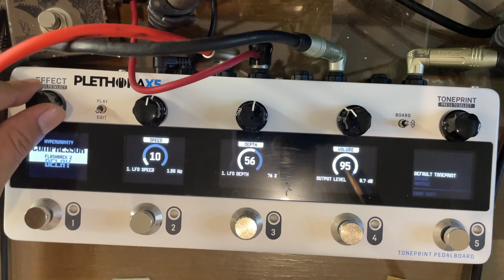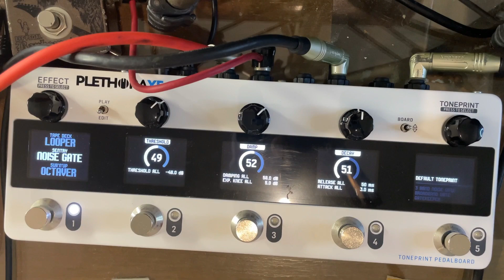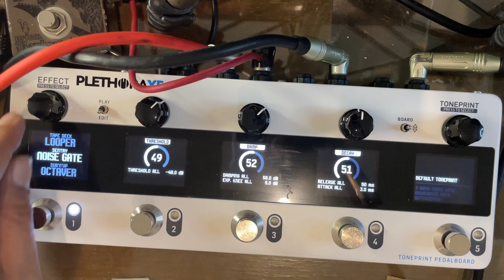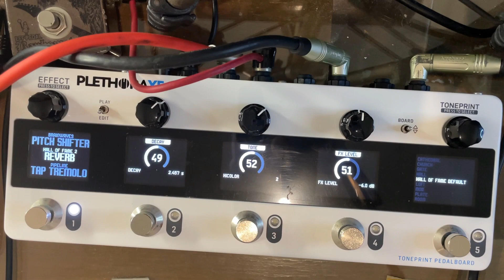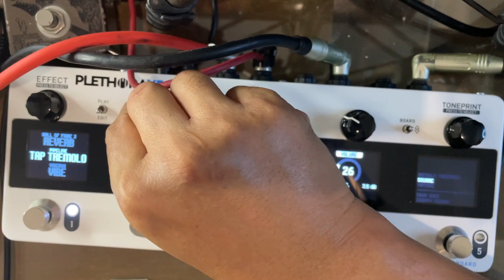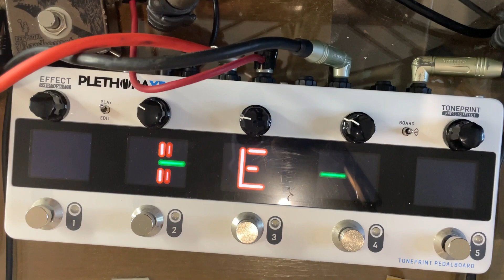EFF2hand : Ep 173 TC Electronic Plethora X5 Sound Demo อยากฟังเสียง เชิญทางนี้เลยครับ